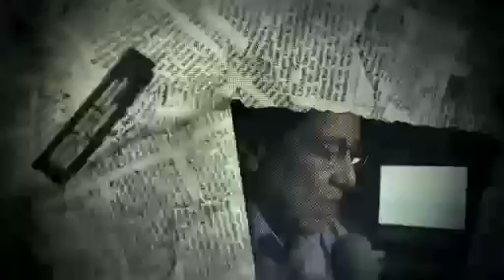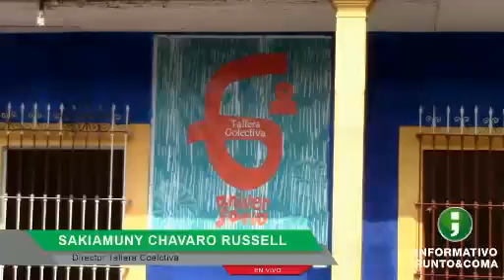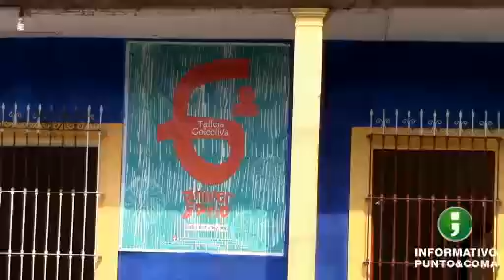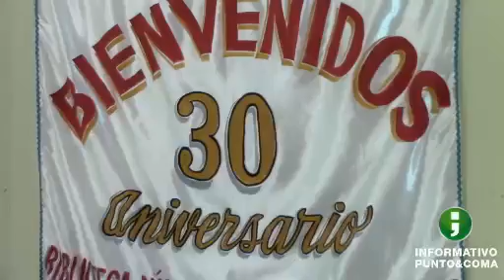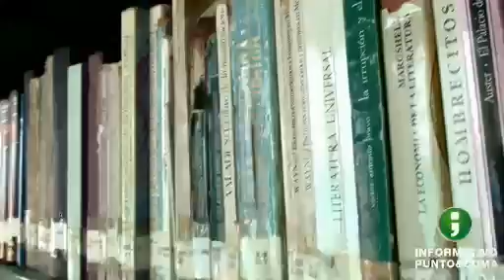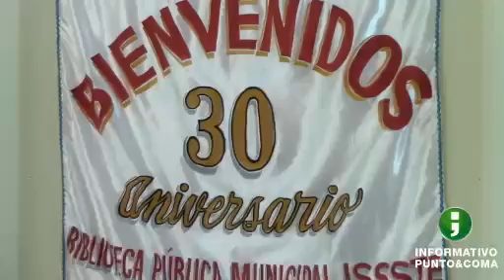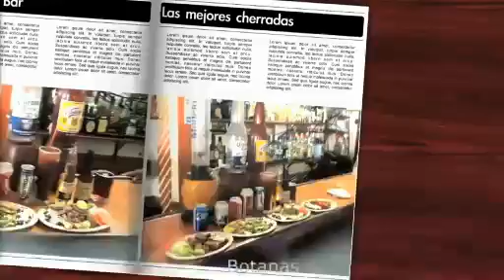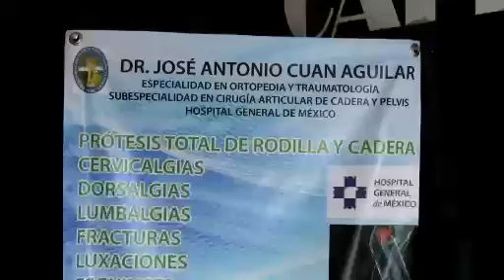INFORMATIVO PUNTO Y COMA 22 DE ABRIL 2016